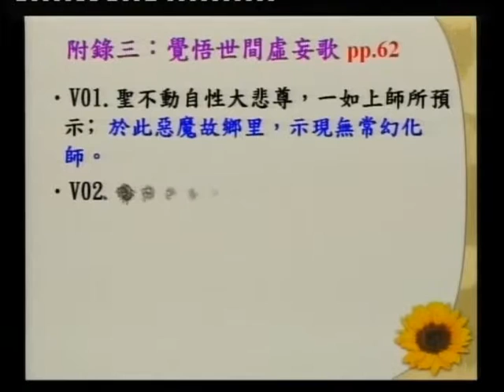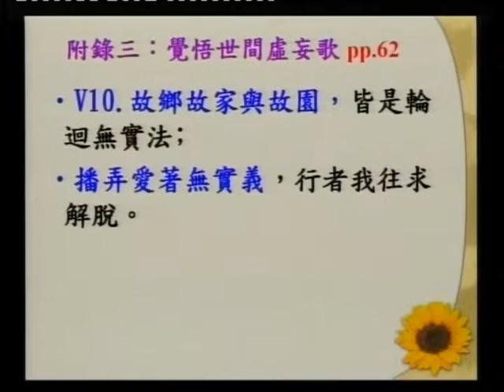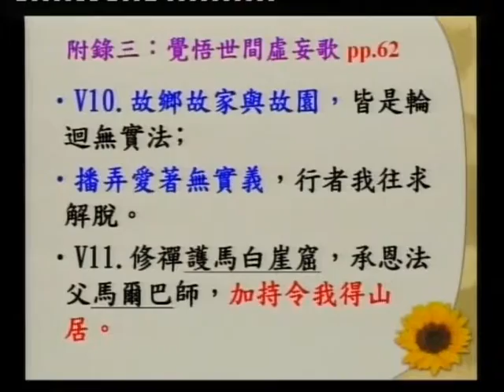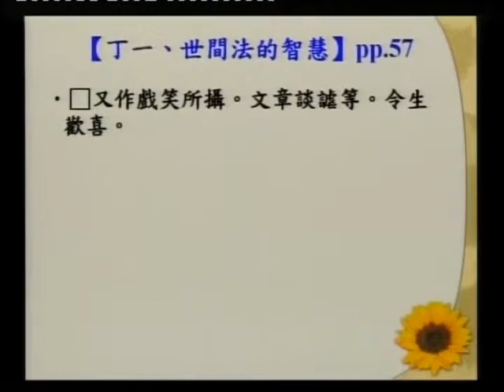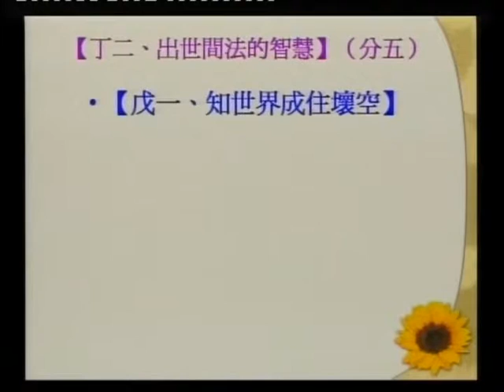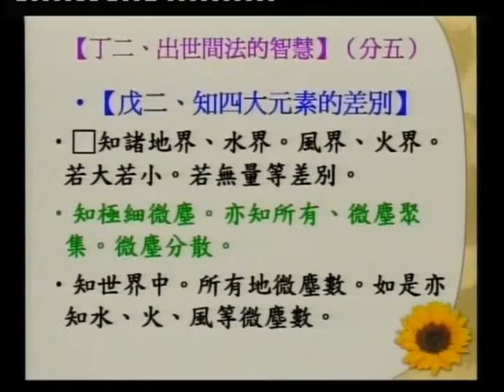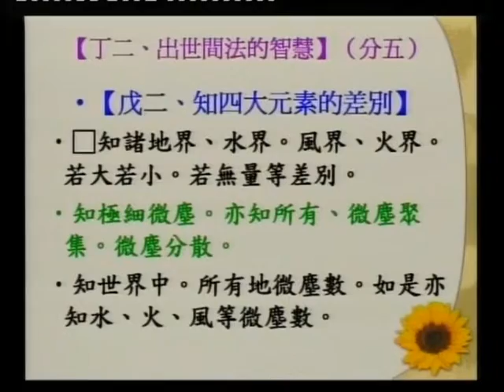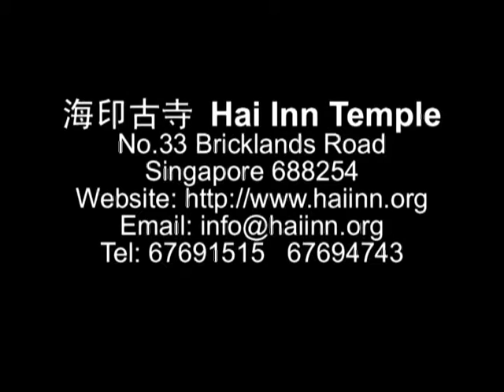SBA07【廣大行】龍樹菩薩的《菩提資糧論》(四十五)